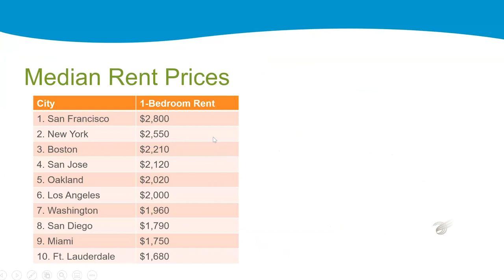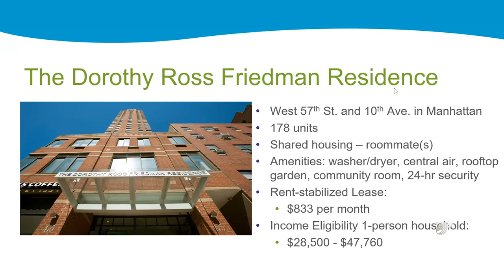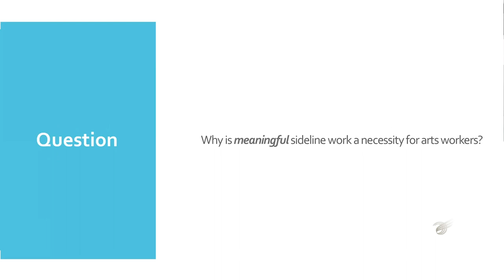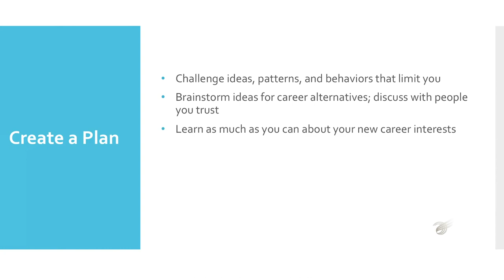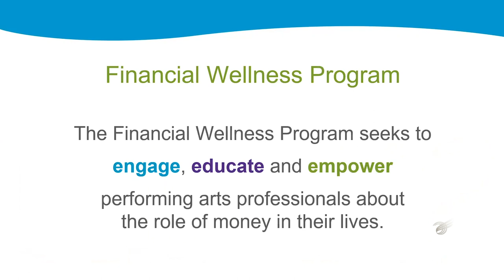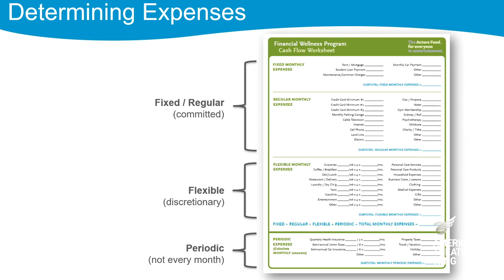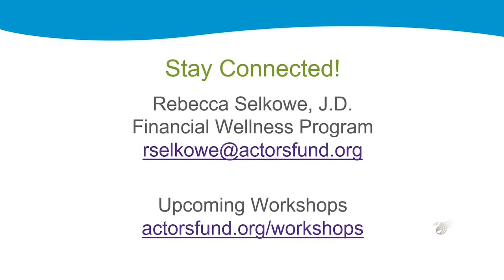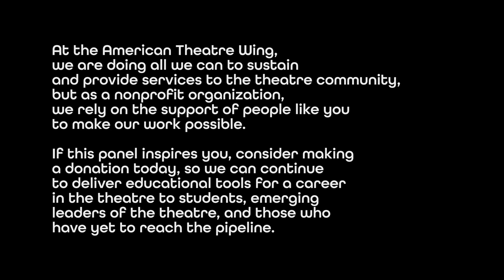Master Class: Survival Skills & Resources for the Pandemic & Beyond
Learning to navigate a life in the arts is a challenging endeavor always, but especially during these times. Join the American Theatre Wing for this very special masterclass with our friends from The Actors Fund who will share the importance and "how-to's" of planning for your artistic future utilizing the resources available to all who work in the entertainment industry. Attendees will hear from experts on financial wellness and the importance of having a plan in place, especially when in crisis. Our panelists will share career center resources including implementing transferable skills and how to sustain oneself during hard times through creating a plan and job opportunities. This master class will also provide information on health insurance, the importance of mental health, along with an introduction to the Entertainment Assistance Program. The panel will touch on the affordable housing initiatives, legal and health services, and information on emergency financial assistance for basic living expenses such as rent or medical expenses.

With so many in our industry without work and uncertain of what lies ahead, the American Theatre Wing is proud to partner with The Actors Fund to share these programs available to you as a member of the entertainment industry, serving all professionals and not just actors—in film, theater, television, music, opera, radio and dance. We hope you can join us to explore and learn more about these universal resources available to you.

***Our Moderator***

Lee H. Perlman, Vice-Chair, American Theatre Wing Board of Trustees; Treasurer of the Actors Fund (Executive Vice President, Chief Administrative and Financial Officer for Greater New York Hospital Association)

***Our Panelists***

Barbara S. Davis, LMSW, Chief Operating Officer
Rebecca Selkowe, J.D. Financial Wellness Counselor
Christopher Bloodworth MSW, Director of the Career Center
Daniel Arnow, Director of Affordable Housing Initiatives
Lillian Gallina, LCSW, Supervisor of the Entertainment Assistance Program

For more information about the American Theatre Wing's Master Class Series, including past Master Classes, please